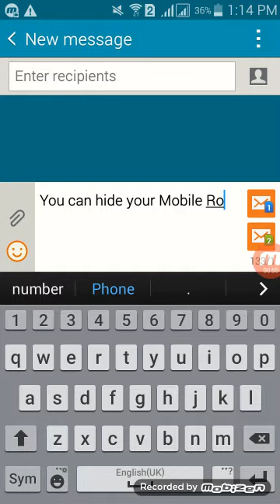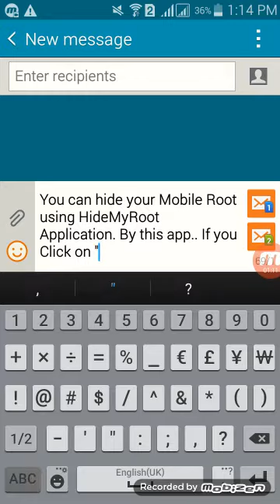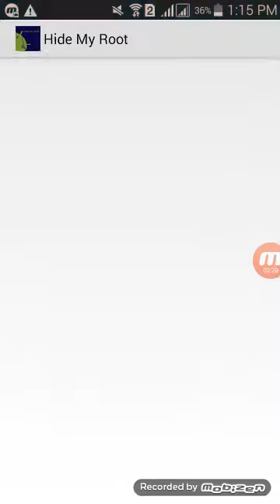Hide Android Root Privacy using Hide MY Root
Hide Android Phone Root Privacy using Hide MY Root